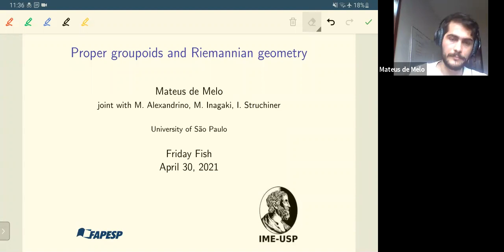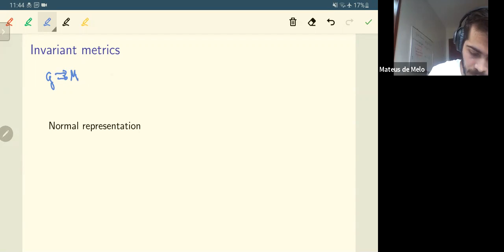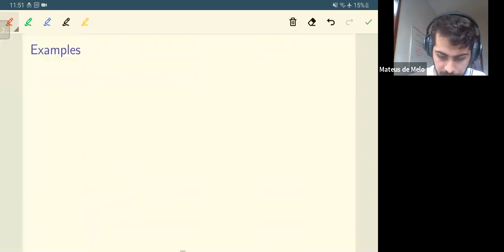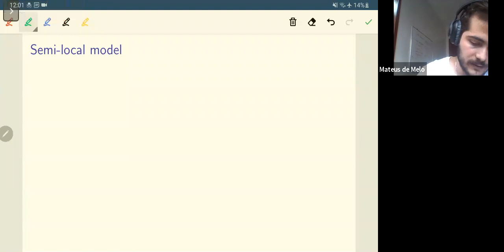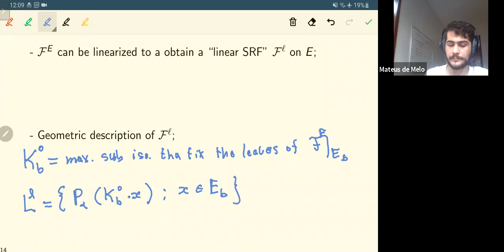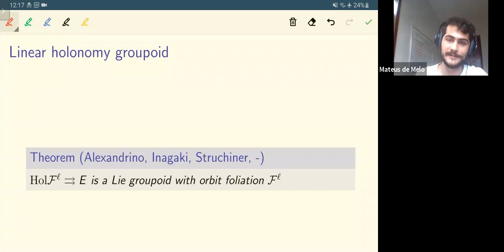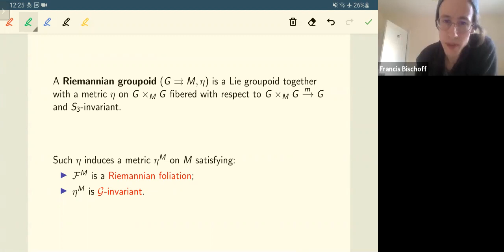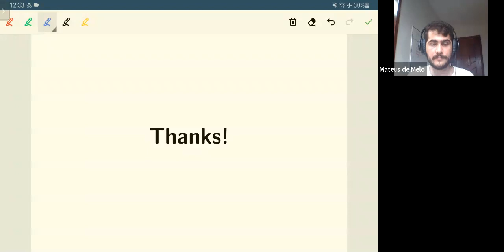Mateus de Melo - Proper groupoids and Riemannian geometry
Talk at the Friday Fish Seminar on 30th April 2021.